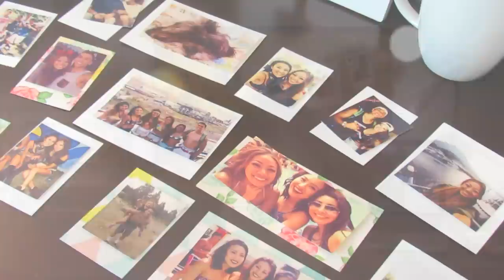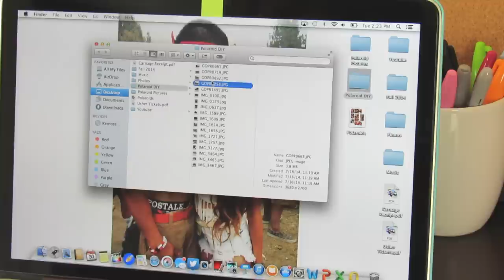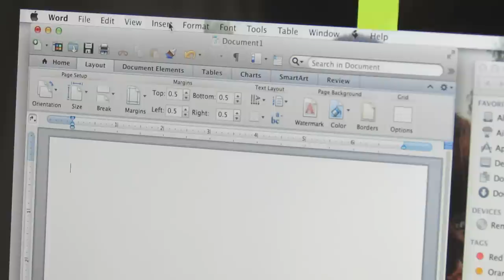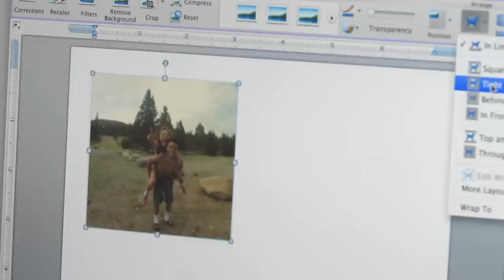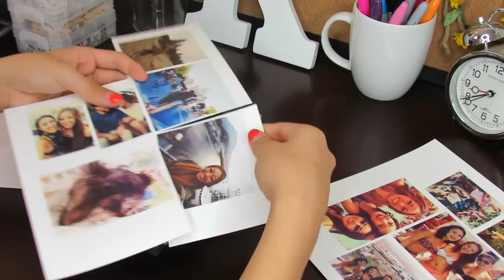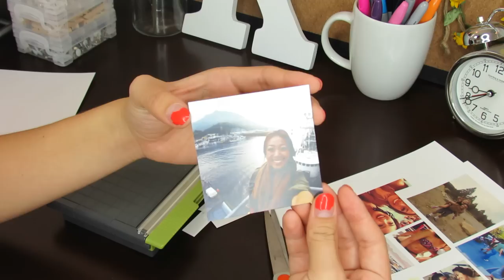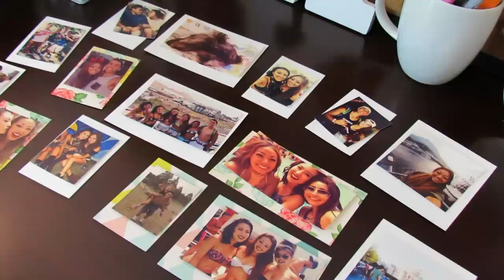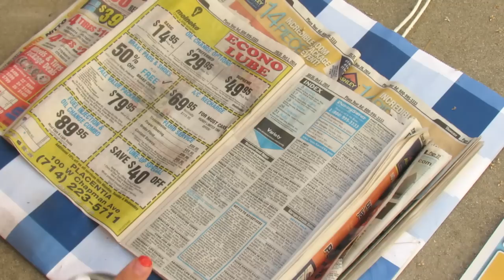DIY Polaroid Pictures ♡ Karina Lynn Kho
CONGRATULATIONS to... alyshuuuuh! You are the winner of my 3rd back to school giveaway :) I will be contacting you shortly (be sure to check your YouTube inbox)!

MATERIALS
→ Elmer's spray glue $3.99 (Michael's Craft Store)
→ Acrylic spray $6.99 (Michael's Craft Store)
→ Photo cutter $17.99 (Office Depot)... You can probably purchase this at Michael's Craft Store!
→ Cardstock paper 50pk for $5 (Michael's Craft Store)

Photo + Border Dimensions
♡ SMALL
border: 2 1/8" x 3 3/8"
photo: 1 7/8" x 2 1/2"

♡ 600 FILM (square)
border: 3 1/2" x 4 1/4"
photo: 3" x 3"

♡ WIDE
border: 4 1/4" x 3 3/8"
photo: 3 7/8" x 2 1/2"

✿ Pixlr (for Mac & Windows) (thank you guys for telling me it's for Windows too!)